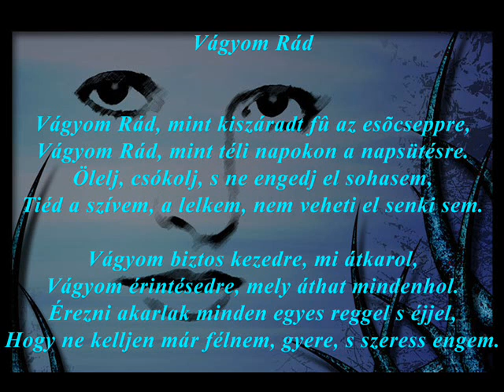Románcok-Ezer évig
Láttam az éjszaka a holdat ragyogni. Érzem a könnycseppet arcomon lefolyni. Rád gondolok s sírva nézek az égre. Ahogy én szeretlek úgy senki nem tud téged.